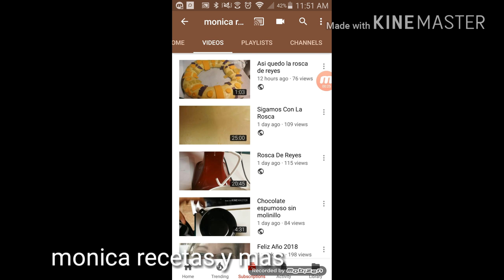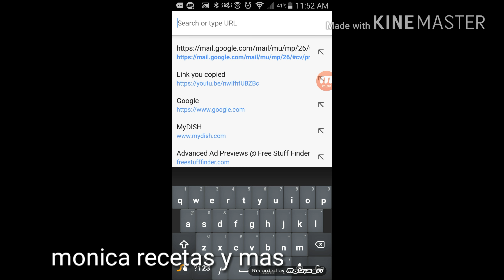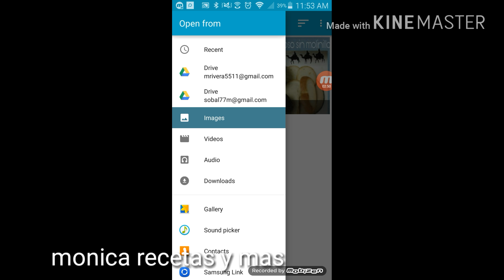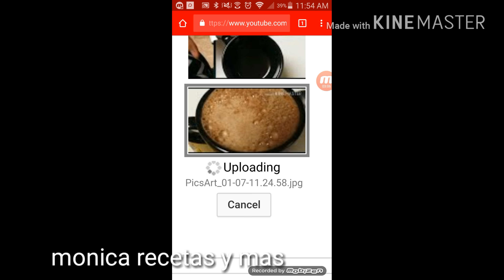Como poner miniaturas en sus videos de youtube